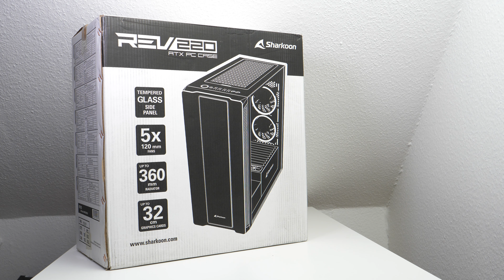ausgepackt & angefasst: Sharkoon REV220 - Midi-Tower wirft Standard-Innenaufbau über den Haufen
Im Video stellen wir Sharkoons ATX-Gehäuse REV220 vor. Der ausführliche Test wird bald auf hardwareluxx.de erscheinen.